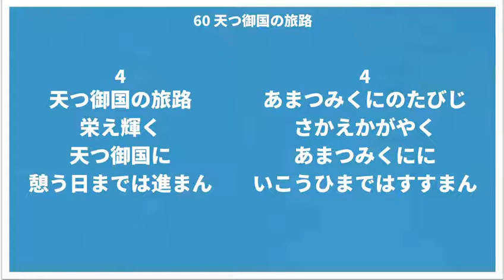60 天つ御国の旅路